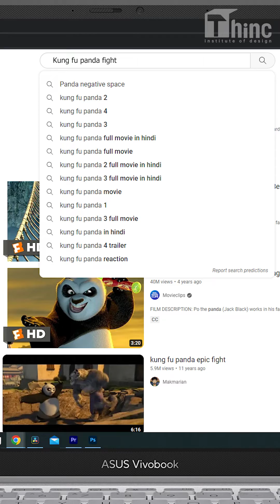EXPLORING NEGATIVE SPACE WITH KUNGFU PANDA | WHAT IS NEGATIVE SPACE?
KUNGFU PANDA & NEGATIVE SPACE | WHAT IS NEGATIVE SPACE?

Negative space is a design principle that refers to the blank areas around and between the main objects. Used intentionally, it is the space that surrounds the main objects (positive space).

About THiNC Institute of Design:

THiNC Institute of Design provides online and classroom coaching for all Design and Architecture entrance exams in India. THiNC is one of the best B. Arch (NATA, JEE BArch) and B.Des (NID, NIFT, IIT-U/CEED) Entrance Coaching centres in Kerala. We provide Classroom/Offline Entrance Coaching at:

Trivandrum | Kollam | Ernakulam | Thrissur | Calicut | Kottakkal

Students who have completed their 10th or 11th or 12th Class can aim for these creative entrance exams, clear them and get into premier national institutes like IIT, NIFT, NID, NIT, SPA etc.

We have different batches for students in different classes like:
Weekend | Crash | Repeaters

We have a dedicated app and separate online batches, so students can study from home at their convenience & comfort.

NATA JEE2 coaching in Kerala, NID coaching in Kerala, NIFT coaching in Kerala, KSDAT coaching, NATA coaching in Kerala, Offline and Online B.Des entrance coaching, online NATA & JEE Architecture entrance coaching.

📢 For Admissions: 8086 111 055 | 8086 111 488